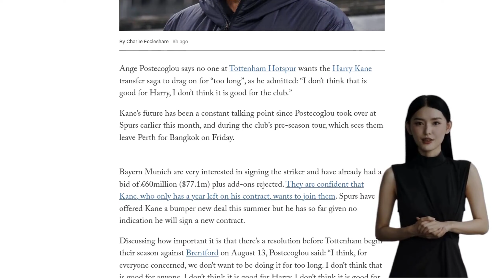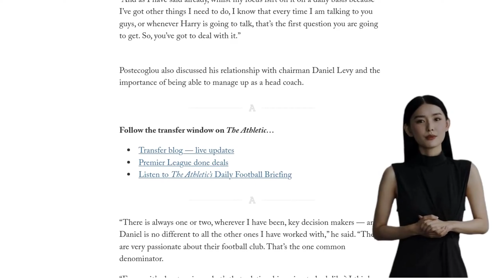Ange Postecoglou hoping Harry Kane’s Tottenham future resolved sooner rather than later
- Ange Postecoglou wants the Harry Kane transfer saga to be resolved quickly for the sake of Kane and the club.
- Bayern Munich is interested in signing Kane but their bid has been rejected.
- Postecoglou doesn't want to put a deadline on the resolution but doesn't want it to drag on for too long.
- Postecoglou emphasizes the importance of the Kane situation and acknowledges the pressure it brings.
- Postecoglou discusses his relationship with chairman Daniel Levy and the need to manage up as a head coach.
- Postecoglou believes his track record and knowledge of the club made the job offer unnecessary.
- Tottenham's next pre-season game is against Leicester City in Bangkok.